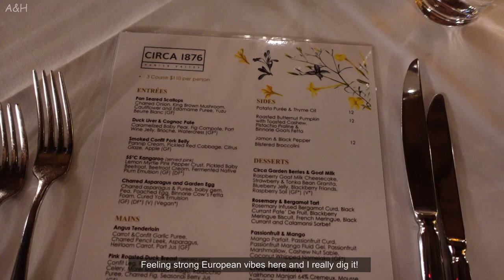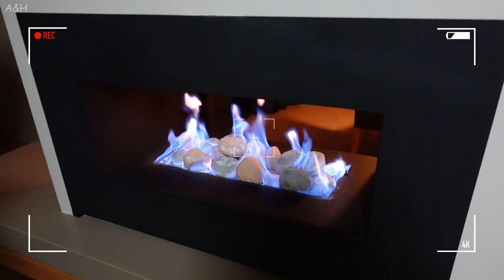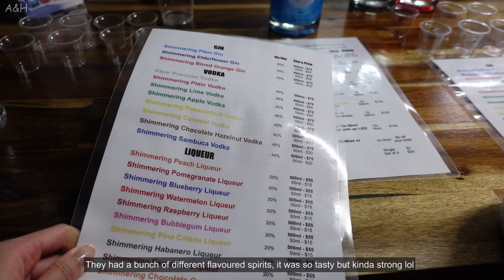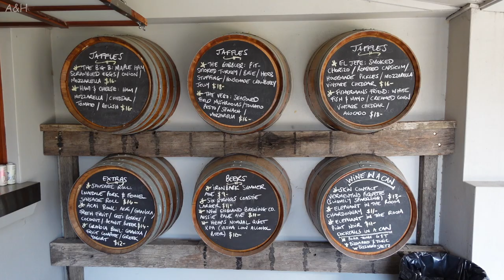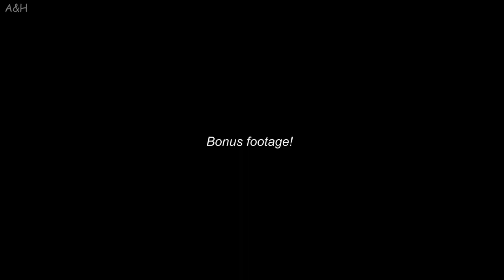Our Hunter Valley Trip | wine tasting, fine dining, kangaroos, mini fireplace in our hotel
Hi everyone, please enjoy our vlog of our Hunter Valley trip recently :) We really needed a break from work and city life so we decided to last minute go on a trip to one of the most beautiful wine regions in Australia, called Hunter Valley. We got to try really delicious food, taste a lot of wine and experience lots of new things :)

➪ BECOME A SUB!